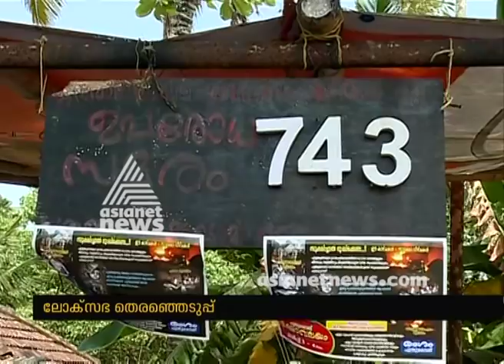Kochi Puthuvype Strike committee responds to Lok sabha election 2019